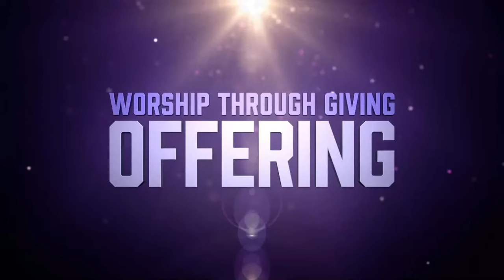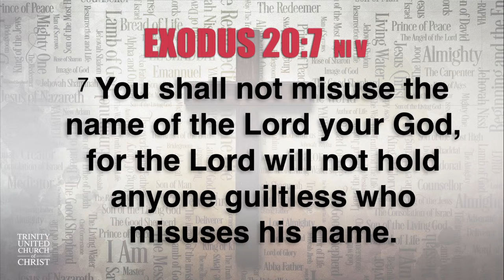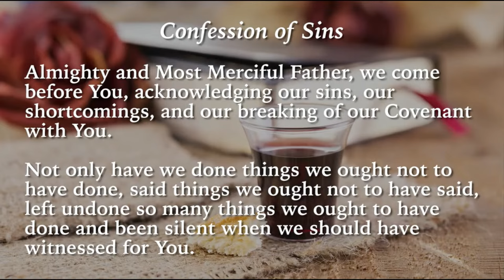How to Keep These Commandments Pt. 4 | "What's in a Name?" 11AM Service 11/05/23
Rev. Dr. Otis Moss III, Senior Pastor